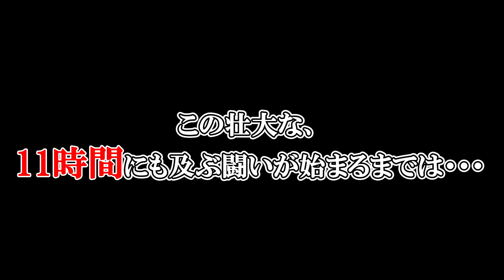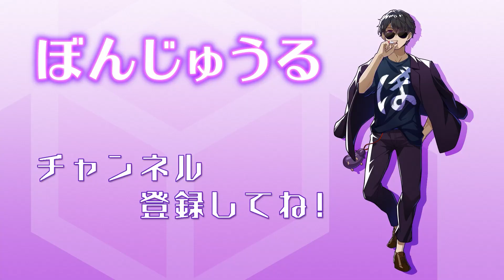【マイクラ】鉄10000個掘るまで終われません！【カズさんワールド】【ドズル社】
鉄千に負けた罰ゲームで、鉄１万個掘ってきました！
11時間、頑張りました…！

ぼんじゅうるメンバーシップ「水なす」

よろしくお願いします！ぼんじゅーる じゃないよ、ぼんじゅうるだよ。

▼ドズル社オフィシャルサイトはこちら！グッズ販売しています